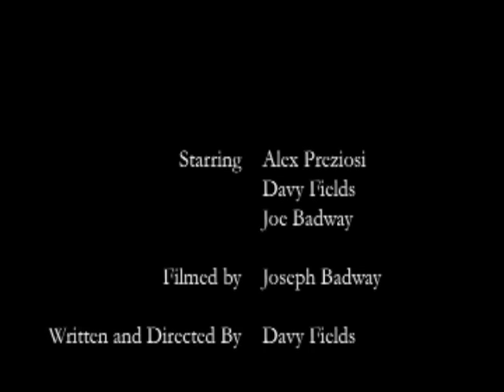You Don't Know What It's Like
My film "You Don't Know What It's Like" for my final film class at Boston College, made December 2007. It stars me and my friend Alex Preziosi, in a fictional story about a guy and a girl's memories of their relationship and how their memories conflict.